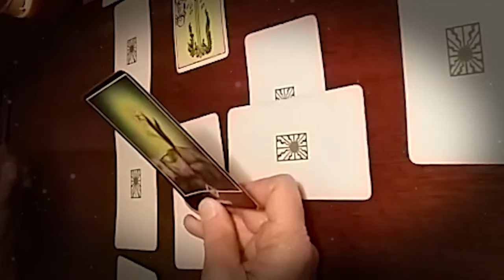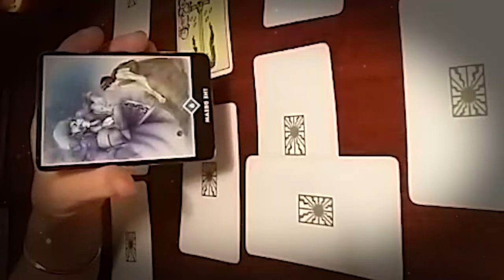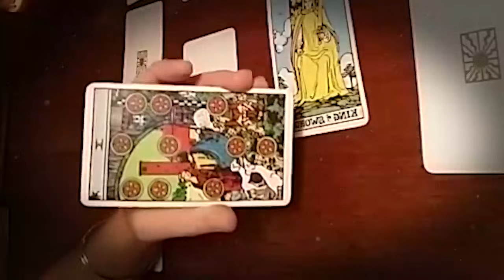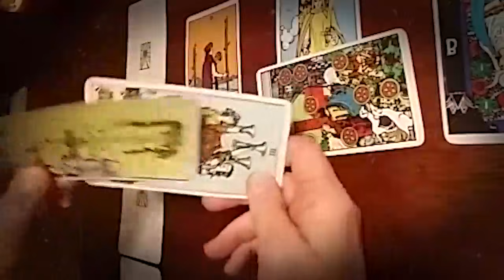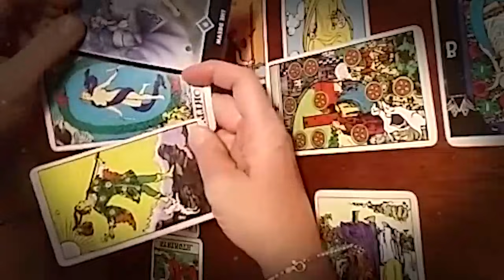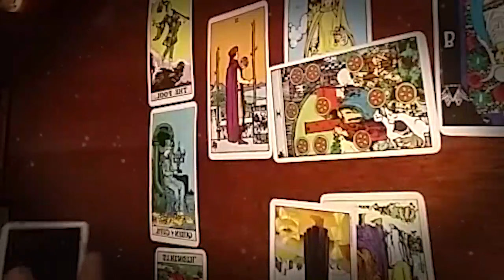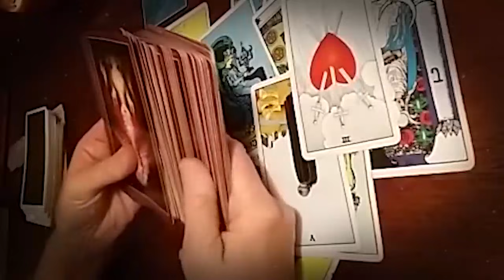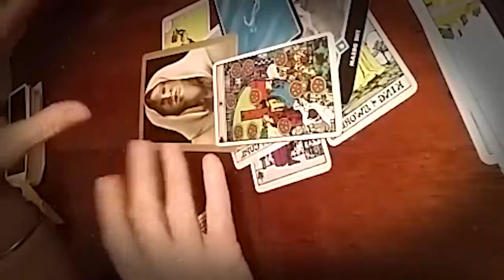VIRGO AUGUST 2021 WOW!! THIS MADE ME CRY. YOUR LIFE CHANGES FOREVER. VIRGO AUGUST LOVE TAROT READING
VIRGO AUGUST 2021 - WOW!! THIS MADE ME CRY. YOUR LIFE CHANGES FOREVER. VIRGO AUGUST LOVE TAROT READING VIRGO AUGUST 2021 - WOW!! THIS MADE ME CRY. YOUR LIFE CHANGES FOREVER. VIRGO AUGUST LOVE TAROT READING